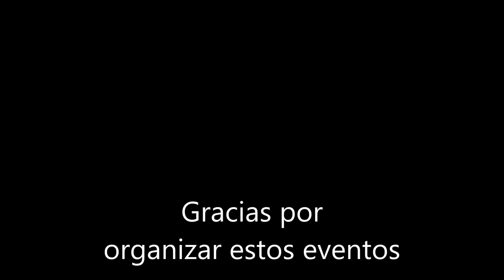Galgos en Revellinos 29 04 2018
Galgos corriendo liebre mecánica